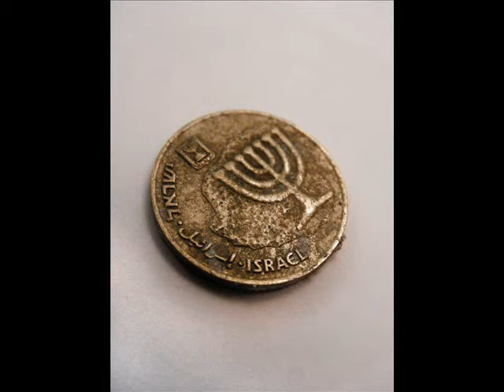WORKBOOK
some pictures..